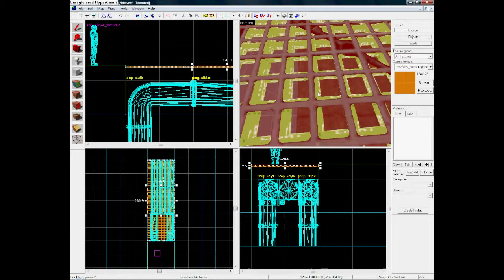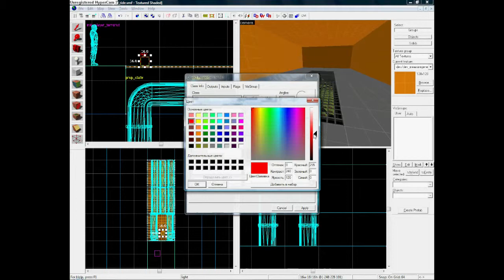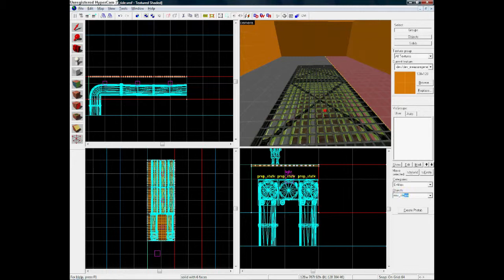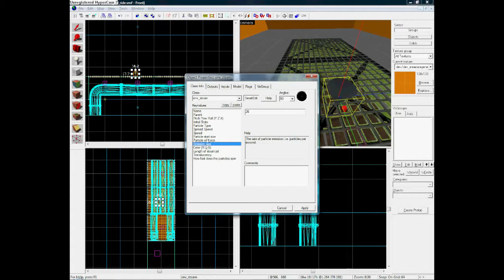SDK Source Tutorial:18 Make Shade,Env_steam,Grid